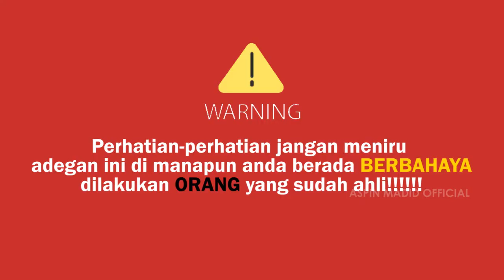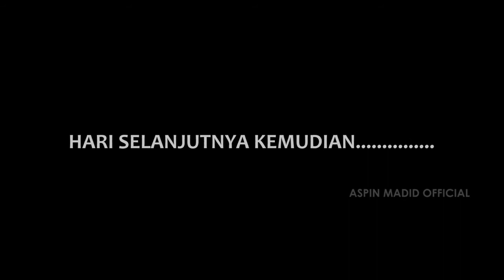LIMA PULUH EKOR LEBIH AYAM POTONG SIAP DIOLAH!!!......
Assalamualaikum wr wb guys untuk episode kali ini kita makan ayam gratis alias makan ayam mati, tenang tak perlu khawatir ayam ini di proses dulu guys dimana dari pembersihan bulu, pemotongan ayam dan juga tak lupa video ini mengandung unsur canda tawa.